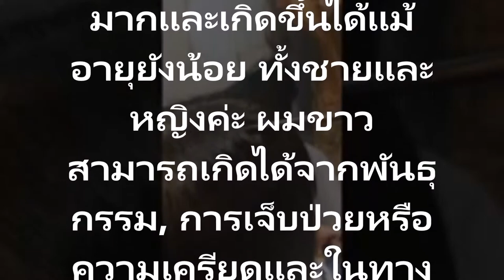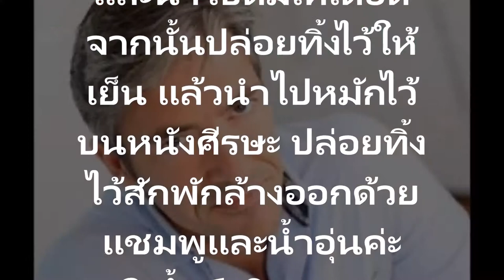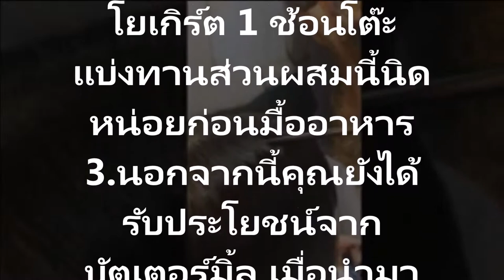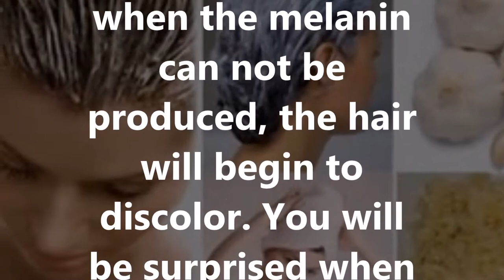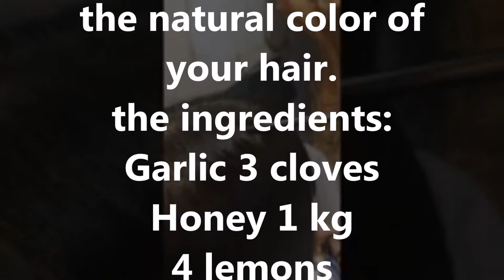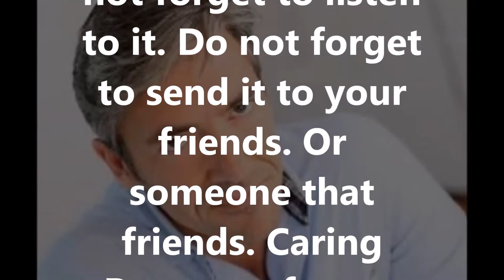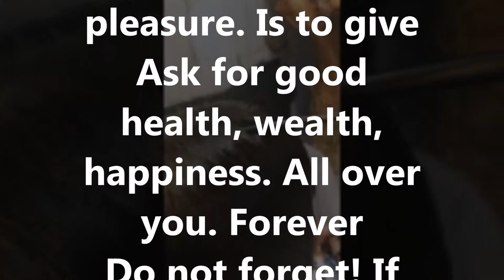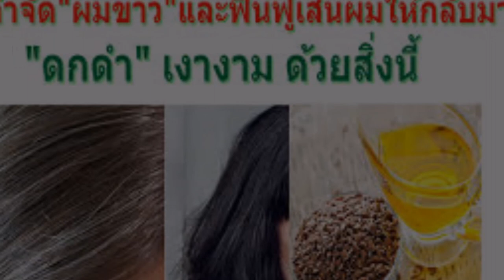กำจัดผมขาวและฟื้นฟูเส้นผมให้กลับมาดกดำ เงางามวิธีกำจัดผมขาวและฟื้นฟูเส้นผมให้กลับมาดกดำ เงางาม ด้วยส